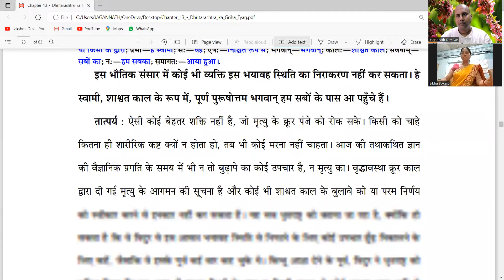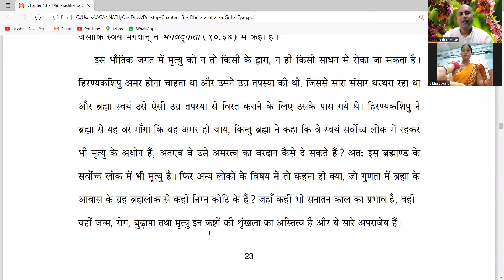ZOOM | 1 - 13 -19 | श्रीमदभागवतम | Hindi | Mayapur | June | 2022 | JagannathDevDas